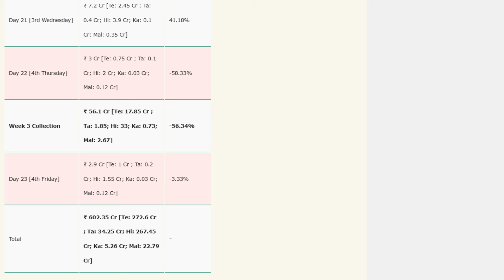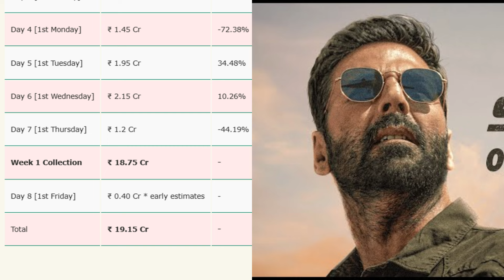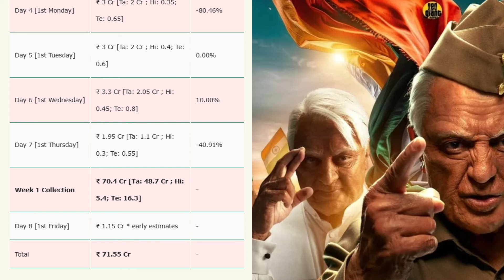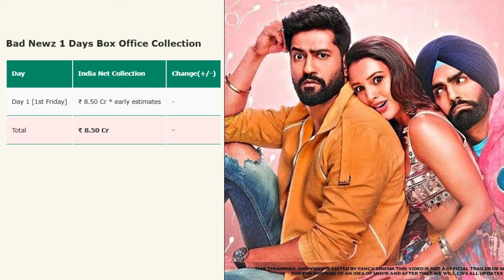BAD NEWZ INDIAN 2 SARFIRA KALKI 2898 AD BOX OFFICE REPORT